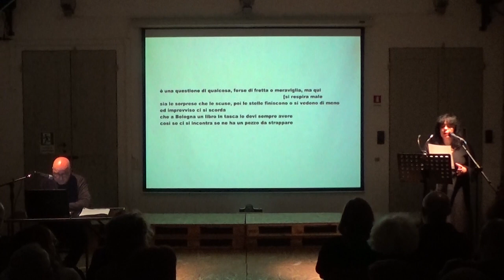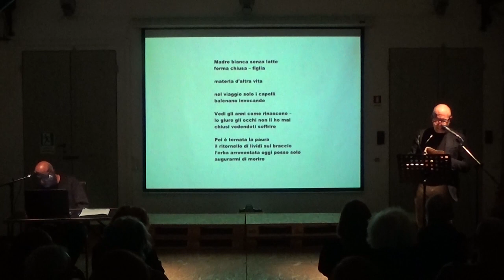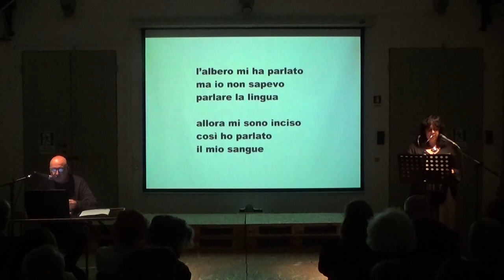Le nostre deposizioni Vito Bonito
Enzo Campi e Francesca Del Moro introducono Vito Bonito,
La registrazione è stata effettuata presso FactoryBo a Bologna nel maggio del 2019 in un evento di anticipazione del progetto.